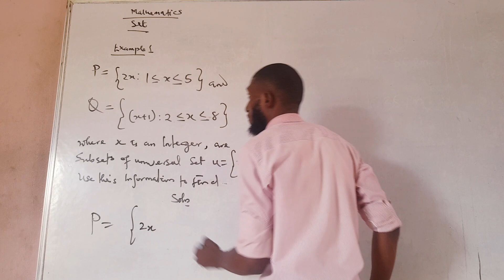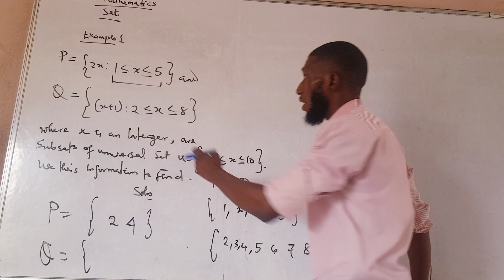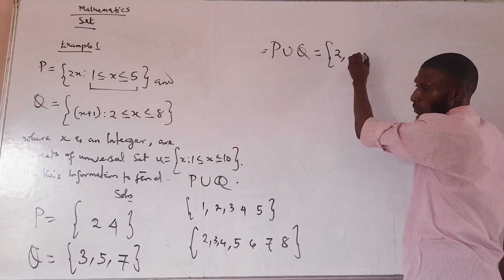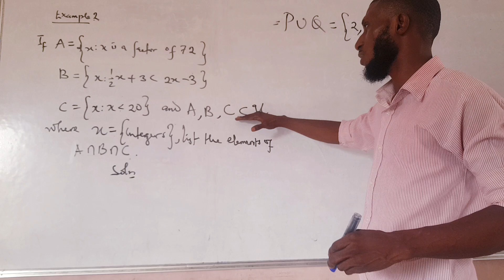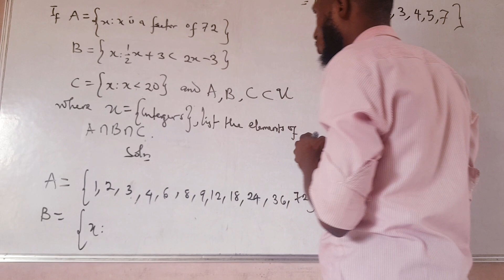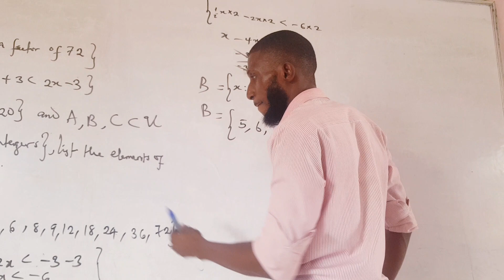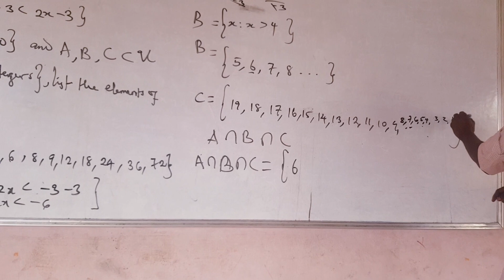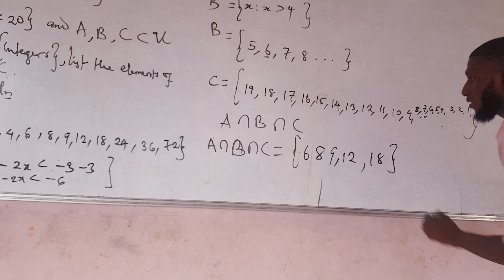how to Calculate on set (Builder Notations method)